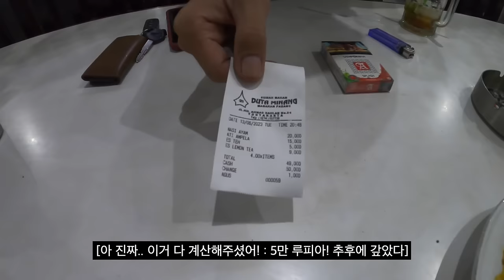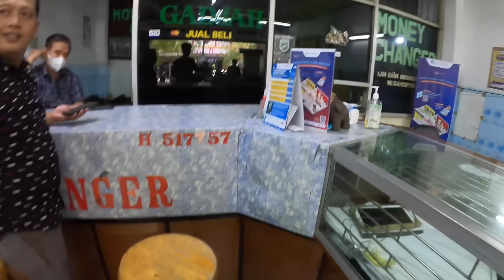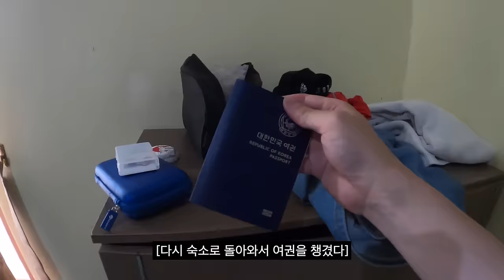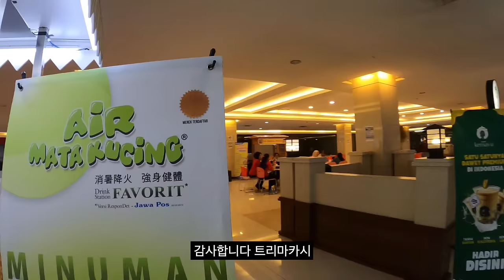🇮🇩역대급 환대의 나라 인도네시아 입국기(feat.물가확인) [01]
인도네시아 친절은 감히 레전드..

여행 후원 : 농협 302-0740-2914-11 이희승